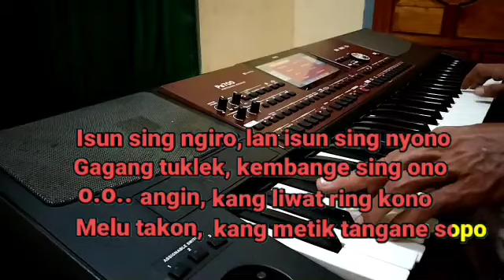PETHETAN (KARAOKE LIRIK) NADA COWOK || KENDANG KEMPUL BANYUWANGI || HASAN BASRI || ANDANG CY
song writer : Andang cy
MF Hariyanto

Pethetan, Yo kembang pethetan
Sun tanduring pucu pertamanan
Esuk sore, sing kurang siraman
Sun jogo, sun rumat temenanan
Kembang mekar, gawe ati kedanan
Kadung sun sawang, tambah sun sawang
Ati susah, dadio girang
reff:
Isun sing ngiro, lan isun sing nyono
Gagang tuklek, kembange sing ono
O-angin, kang liwat ring kono
Melu takon, kang metik tangane sopo
Kembang ilang, isun kang kelangan
Masio mung kembang, piro regane kembang
Tapi kang ilang, kembange kembang
reff: